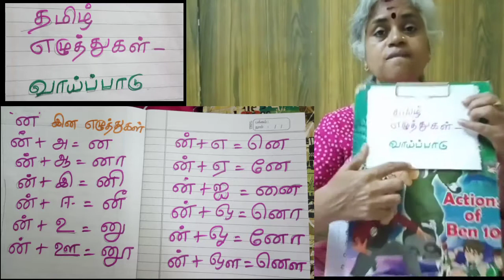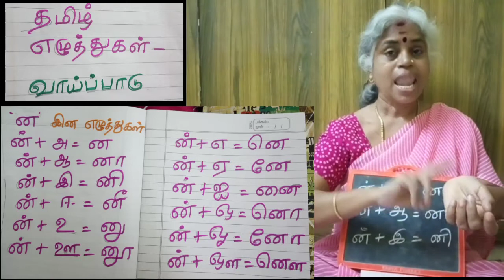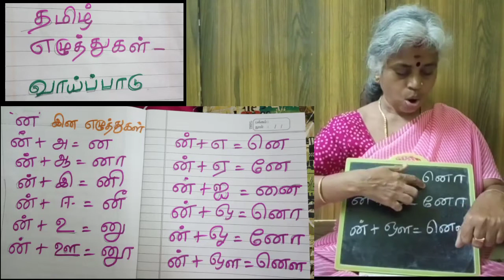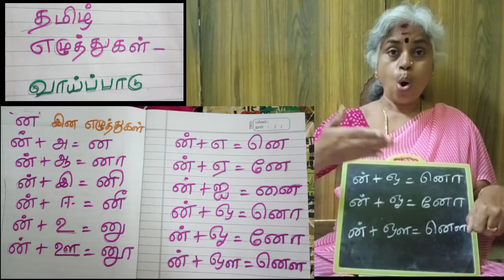தமிழ் எழுத்துகள்-வாய்ப்பாடு(ன-னெள) deaf and dumb speech therapy by baby